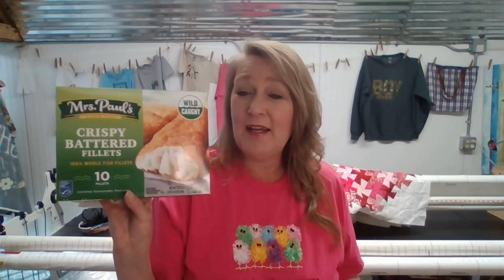Publix Haul! 86% Savings! Best Deals This Week! 2/8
Grab these amazing deals today!
Maximize those rebate apps! Get those Ibotta bonuses!!

Budget Friendly Grocery Haul with Ibotta, Coupons.com, Alexa, Shopkick,  Brandclub, Swagbucks, Checkout51, Merryfield, and Makeena at Walmart! Maximize those rebate apps!
$12 REFERRAL BONUS***Receive a $12 bonus for using my Brandclub referral